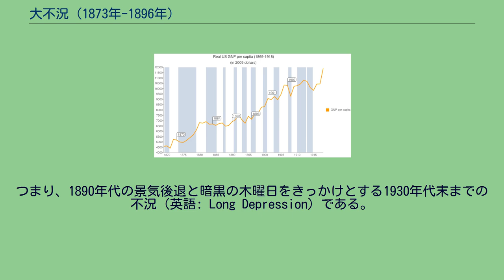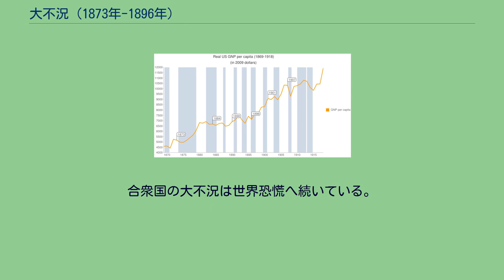大不況 (1873年-1896年)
大不況（だいふきょう）とは、1873年から1896年にわたる世界的な構造不況（英語: Great Depression）である。
これはイギリス経済史での捉え方である。
アメリカでは、景気循環の局面として考える。
また、イギリスより長い時期を切り取る。
つまり、1890年代の景気後退と暗黒の木曜日をきっかけとする1930年代末までの不況（英語: Long Depression）である。
アメリカでは世界恐慌が大不況の終盤である。
大不況は1873年恐慌に始まる。
1873年恐慌そのものは原因が多様であるが、以後の大不況にまで関わる要因は限られる。
大不況の原因は広範な産業分野における生産力の向上である。
特に銀の増産と価格の下落である。
増産は、新鉱山の発見および電解精錬の成果である。
鉱山は従来から探索が続いていた。
鉱床に関しては独仏資本の入り乱れたロレーヌ等を例に浚渫技術が向上した。
これと先の電解精錬こそ技術革新として画期性を認めるべき点である。
絶対量の増え続ける雑多な鉱石から銀を得られるようになった。
やがて金銀比価は大昔のアイザック・ニュートンも想像できなかったであろうほどに開いていった。
しかし、価格差が著しくなるのは1891年から数年である。
ドイツ＝オーストリア電信連合ができて20年も経つころには、その兆しが早くも察知された。
そこではじめにドイツ帝国は、普仏戦争で獲得した50億フランの賠償金を使ってロンドン市場等から金塊を調達した。
そして1871年7月の鋳造法と1873年の鋳貨法で金本位制を採用した。
1872年12月にデンマークも、1873年にスウェーデンも、金本位制を採用して、スカンディナヴィア通貨同盟を結んだ。
1875年ノルウェーも参加した。
同年オランダが、1877年フィンランドが、それぞれ金本位制を採った。
フランスもパリ・コミューンをドイツと鎮圧してから、戦後復興のためにモルガン資本を注入されて、事実上は1873年から、正式には1878年から、金本位制となっていた。
海の向こうでアメリカも1873年の貨幣法により金本位制をとった。
金本位制の流行が意味するところはドイツの動きに垣間見ることができる。
1873年時点で、回収を必要とする旧銀貨はおよそ15億3千万マルクであった。
このうち新たな補助銀貨の鋳造に4億5千万マルクを要したので、差し引き10億8千万マルクの銀貨を鋳潰して売却することになっていた。
売却予定分は重量にしておよそ6千トンであり、当時の世界における年間銀産出高の3倍であった。
このような大量売却見込みは、鉱山で産出した銀の売上げ単価を下落させる。
南米では事業が縮小した。
百万ポンド単位のイギリス海外投資額において、1872年21.4であったのが翌年に8.0となった。
1877年には0.6となった。
ヨーロッパに対しても同様である。
1872年に34.9であったのが翌年25.4となった。
1877年には3.7となった。
北米に対しては1872年・1873年・1877年の順で、30.8・26.8・4.3であった。
結果として、1873年にはオーストリア＝ハンガリー帝国が資金の引き上げに遭い、同年11月7日イングランド銀行は公定歩合を9％に引き上げた。
また、それまで緩やかであった銀価格の下落が1876年だけ一段階段を踏み外したようになった。
1875年から1880年にかけてアメリカの総輸出額は4億ドルも飛躍した。
理由は製粉技術の向上や過剰な鉄道建設ラッシュが直接的なものとして挙がる。
しかし、電話の発明も流通には関係する。
ともかく1879年から1881年にかけてアメリカのヨーロッパ向け穀物輸出が急激に増え、その支払のためにヨーロッパから金が流出した。
フランス銀行の金準備は危機的水準に落ち込んだ。
そしてフランスへはラテン通貨同盟諸国の減価した銀が大量に流入した。
フランス銀行は政府に複本位制復帰を要請した。
ライヒスバンクも金が出て銀が余るようになっていた。
そこで1881年、第3回国際貨幣会議がフランスとアメリカの共同提唱で開催された。
イギリス・ドイツは金本位制にこだわり、フランスとアメリカは国際複本位制協定を主張し、会議は物別れに終わった。
金に余裕があるかに見えるアメリカは、1874年インフレーション法を制定していた。
これは、マネーサプライに新たな政府紙幣を供給することで、物価の下落を防ぐ...